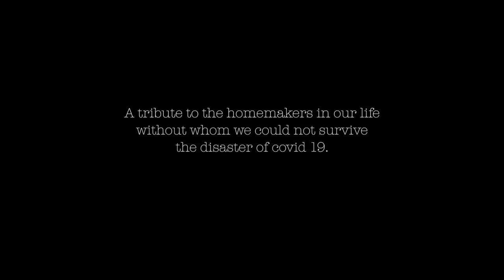Aik To Tum Aurtain | Trailer | Madiha Imam | Usman Mukhtar | SeePrime | Presentation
Trailer out now:
Catch the premiere of Aik to tum Aurtain this Friday at 6pm! Featuring, Madiha Imam and Usman Mukhtar. A SeePrime presentation